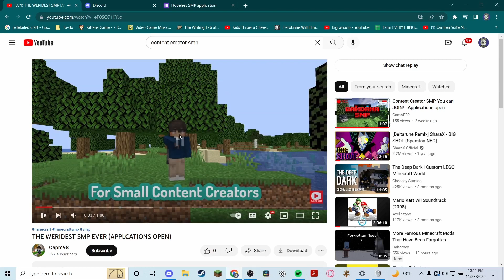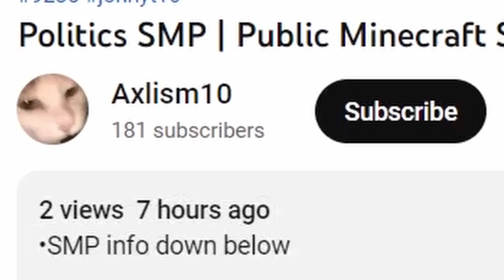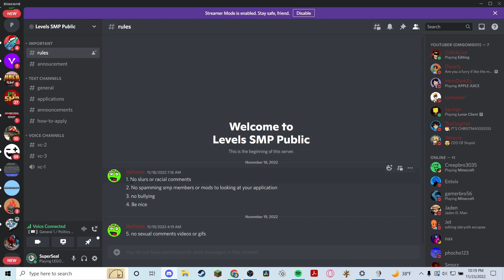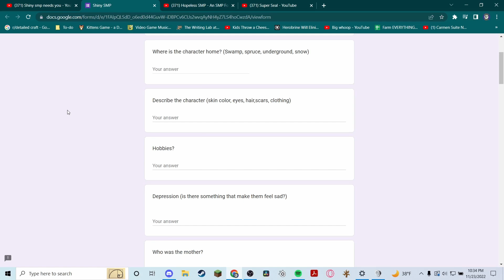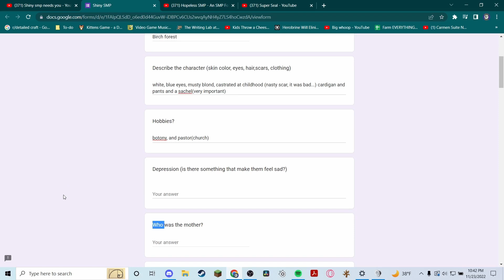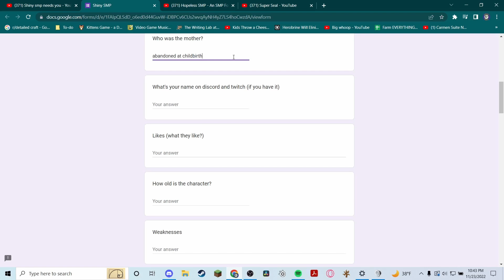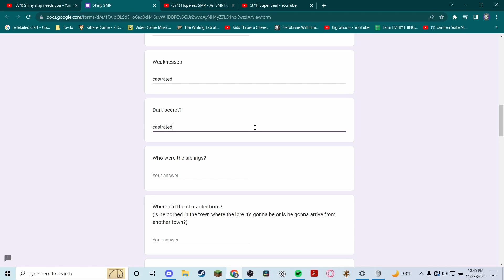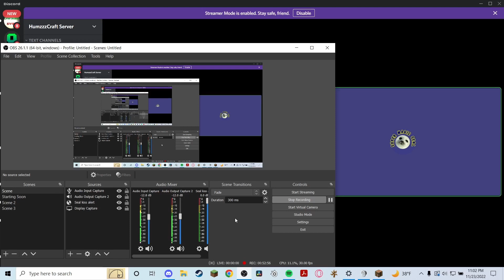Joining a bunch of "content creator SMPs"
Me and Master Trolle (literally just me) joined a bunch of those "small content creator friendly smps".  This is just the sort of premier, there's gonna be way more videos coming out soon!